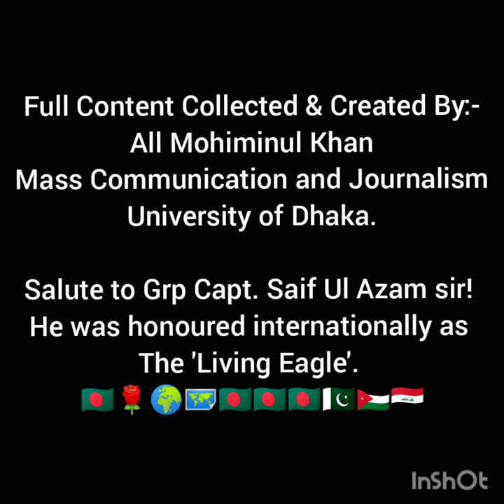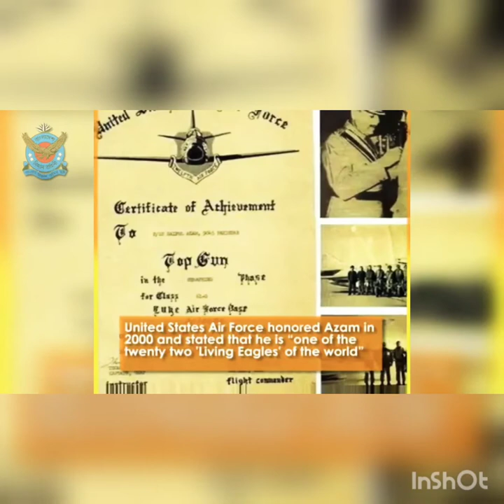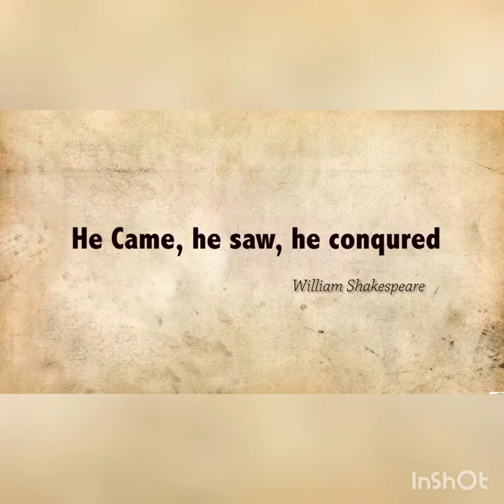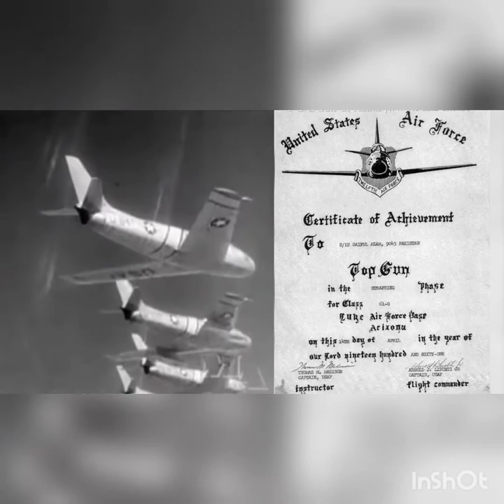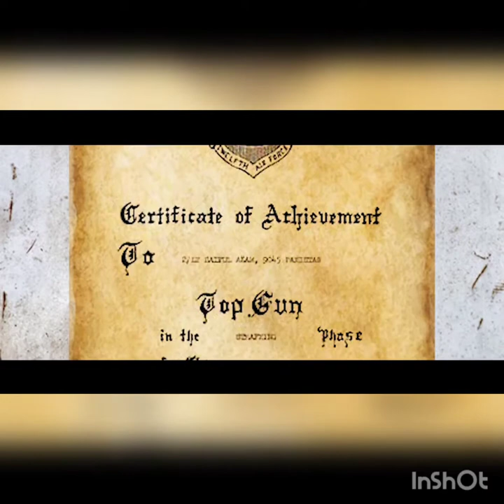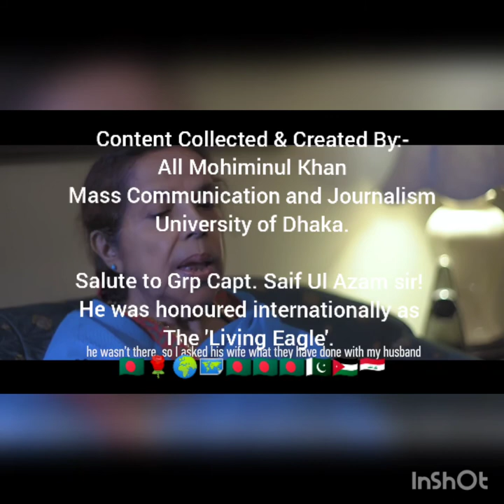Group Captain Saif Ul Azam, The Living Eagle, Sitara-e-Jurat, Wisam al-Istiqlal, Nawt as-Shaja'ah!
Full Content Collected & Created By:- All Mohiminul Khan Mass Communication and Journalism University of Dhaka.

Saiful Azam (11 September 1941 – 14 June 2020) was a Bangladeshi pilot and politician who first served as a fighter pilot for the Pakistan Air Force (PAF)🇵🇰 (1960–1971) and later the Bangladesh Air Force (BAF)🇧🇩 (1971–1979). During his career as PAF pilot, he shot down one Indian Air Force (IAF)🇮🇳 and three Israel Air Force (IAF)🇮🇱 aircraft. For his actions, he received various gallantry awards from Pakistan, Jordan and Iraq. He also took part in 12 ground-attack missions against the Indian forces. After the independence of Bangladesh,🇧🇩 Azam left the PAF🇵🇰 and joined the newly-formed Bangladesh Air Force.🇧🇩

Born:
11 September 1941
Khagarbarhia, Faridpur Upazila, Pabna District, Rajshahi Division, East Bengal, British India (now Bangladesh)🇧🇩

Honoured & Awarded with,
Sitara-e-Jurat "Star of Courage" 🇵🇰(by Pakistan), during that period Flight Lieutenant Saiful Azam PAF's No. 17 Squadron from PAF Base Sargodha, post 1971-joined BAF🇧🇩.
Wisam al-Istiqlal "Order of Freedom"🇯🇴(by Jordan)
Nawt as-Shaja'ah "Medal of Valour"🇮🇶 (by Iraq)
Honoured as an "Eagle" by🇺🇸 the Gathering of Eagles Foundation, USA.

Saiful Azam flew for four air forces (Bangladesh🇧🇩, Jordan🇯🇴, Iraq🇮🇶 and Pakistan🇵🇰) at war, and destroyed fighter planes of two different air forces (India🇮🇳 and Israel🇮🇱). As of 2012, he held the record for shooting down more Israeli aircraft than any other, total 3. In 2001, a non-profit & private organisation named The Gathering of Eagles Foundation rewarded him as one of the Living Eagles at Gathering of Eagles Program, their annual aviation event of 2000🇺🇸.

Azam passed away on 14 June 2020 at a Combined Military Hospital in Dhaka. Air Chief of Bangladesh Air Force Masihuzzaman Serniabat 🇧🇩 expressed deep shock and sadness for his death. A state funeral was arranged including a fly past in honor of him.

Pakistan Air Force chief Mujahid Anwar Khan 🇵🇰 and the Palestine ambassador to Pakistan, Ahmed Rabie, expressed grief over the Azam's death. Mujahid Anwar Khan stated that Azam was an exceptional fighter pilot who would always be remembered for his valour and professionalism. Ahmed Rabie stated that "on behalf of all Palestinians, I send our deepest condolences to his family in Pakistan and in Bangladesh.”

GroupCaptain(BAF) in Bangladesh 🇧🇩
LivingEagle" by USA. 🇺🇸